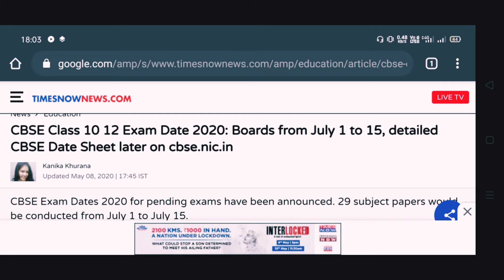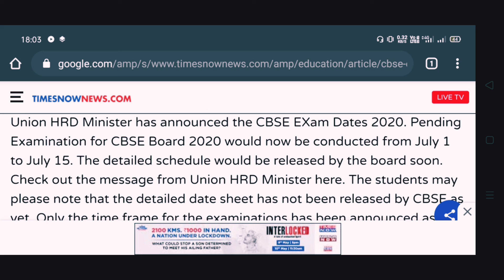Cbse Board exams dates announced 🔥🔥 | Breaking news for cbse students | jee and neet 2020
Hi,
IITIANS Plex.

About this video : Official dates of cbse 12th and 10th were announced .Hope This video helps you alot !!